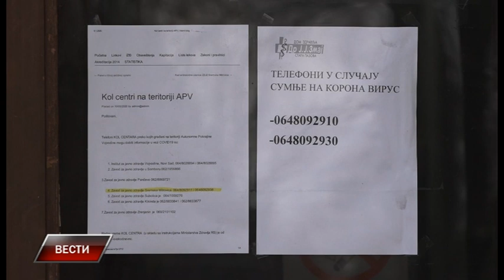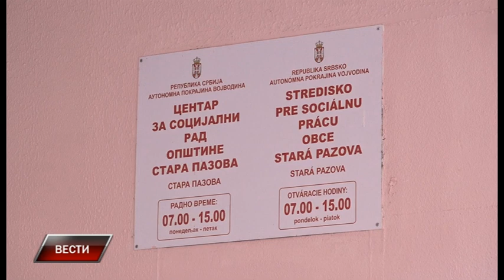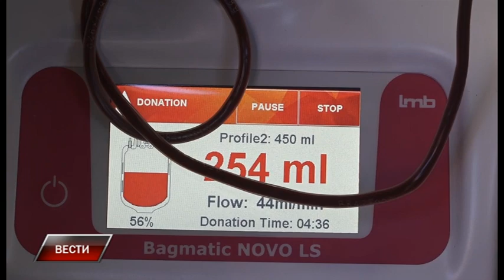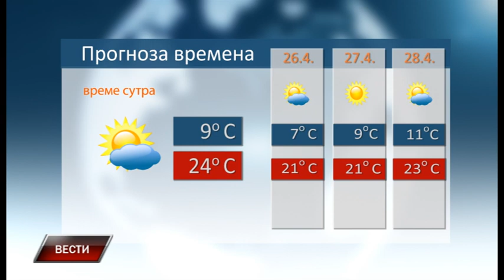Vesti 24 4 2020